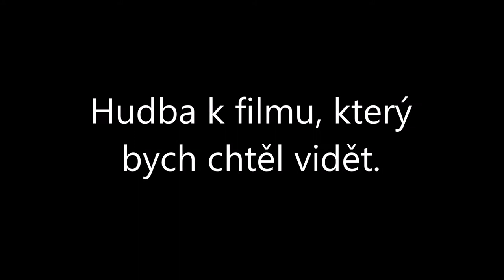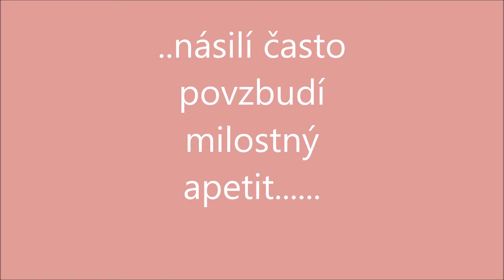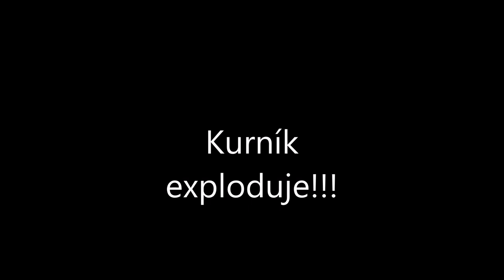Hudba k filmu, který bych rád viděl